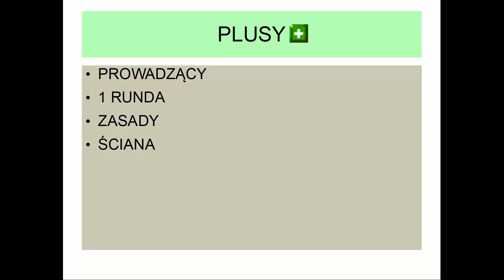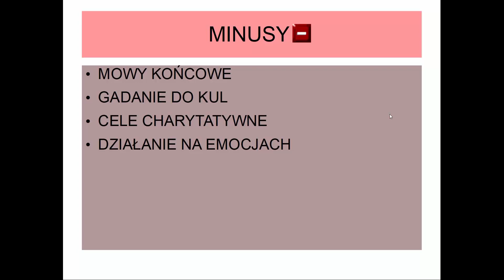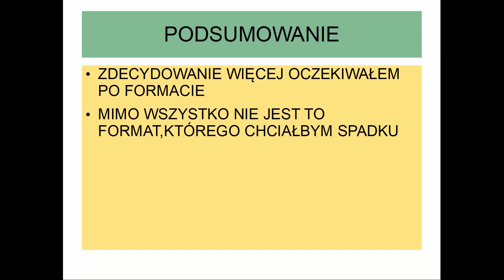MOJA OPINIA O (#8) THE WALL